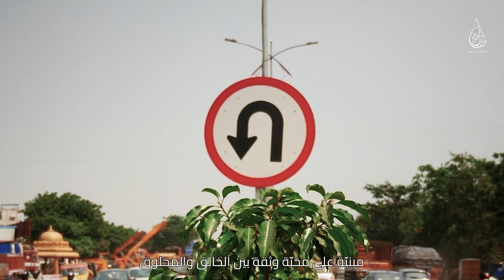التّوبة والتّجديد 8#